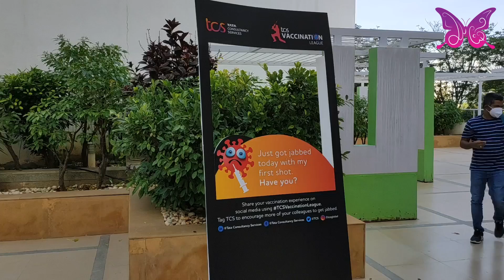ಅರೆ!!🤔 ನನ್ನ ಪಾಪುನ ನನ್ನ ವ್ಲೊಗ್'ನಲ್ಲಿ ತೋರಿಸಬಾರ್ದಾ??🙄 | Covid Vaccination ನಂತರ ಏನಾಯ್ತು? | KUSHI Vlogs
ಖುಷಿ ವ್ಲೊಗ್ಸ್ | ದೈನಂದಿನ ಬದುಕು | ಉಪಯುಕ್ತ ಮಾಹಿತಿ | ಹೊಸ ರುಚಿ | ಪೇಪರ್ ಕ್ರಾಪ್ಟ್ | ಹಳ್ಳಿ ಜೀವನ
Kushi Vlogs | Daily Life | Useful Information | Cooking | Paper Craft | Village Life

kannada | kannada vlog | kannada vlog new | kannada vlog channel
ಕನ್ನಡ । ಕನ್ನಡ ವ್ಲೊಗ್ಸ್ | ಕನ್ನಡ ಚಾನೆಲ್ ।  ಹೊಸ ಕನ್ನಡ ಚಾನೆಲ್ | ಬ್ಲಾಗ್ । ಕನ್ನಡ ಬ್ಲಾಗ್
Daily vlog | Vlog | vlogs | daily vlogs | vlogs in kannada | Kannada Blog | Blog